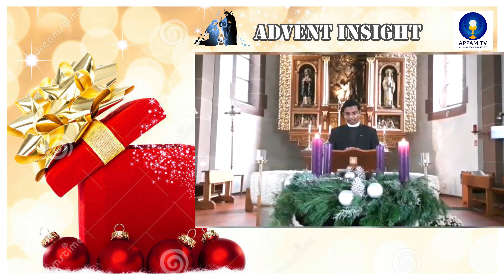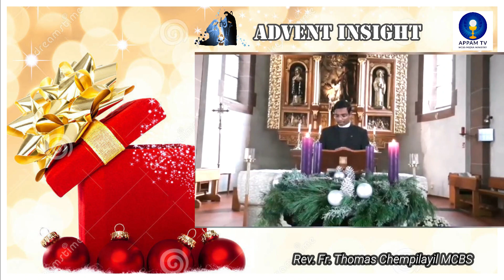Advent Insight 07. Rev. Fr. Thomas Chempilayil MCBS